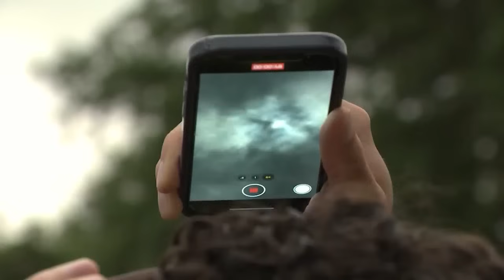Total solar eclipse dazzles North Atlantic region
The eclipse's path of totality went right over the hometown of KRON4 Reporter Rob Nesbitt.